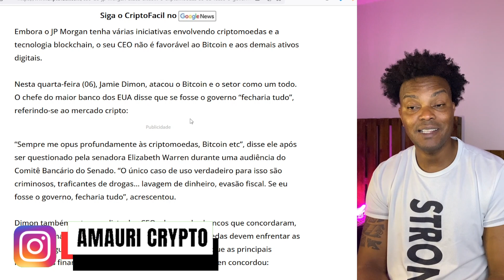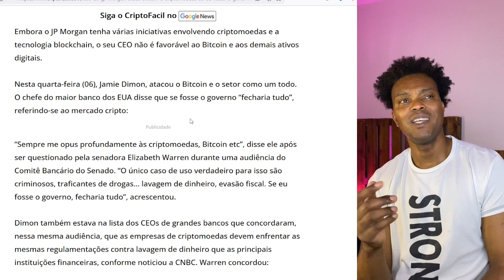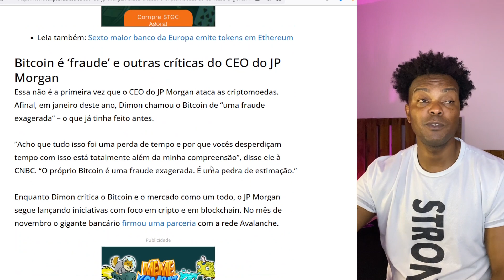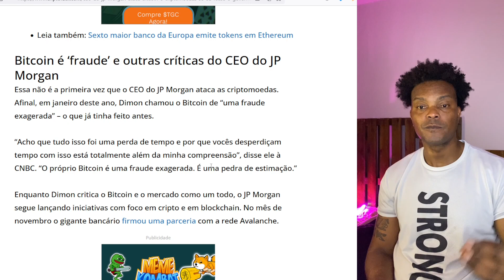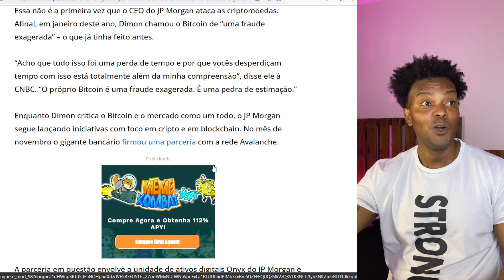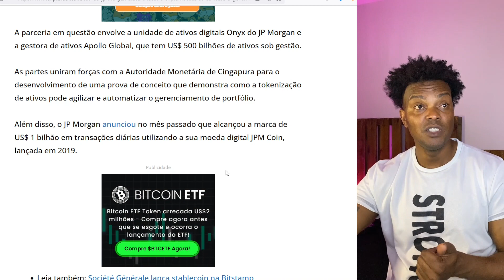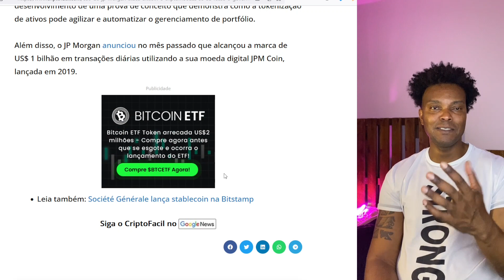CEO JP MORGAM ATACA BITCOIN MESMO O JP USANDO CRIPTOMOEDAS